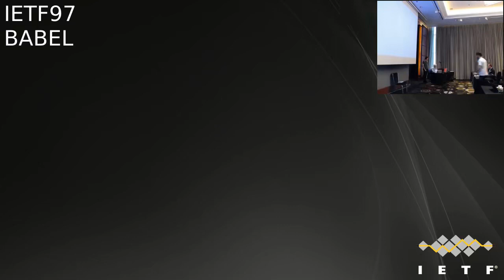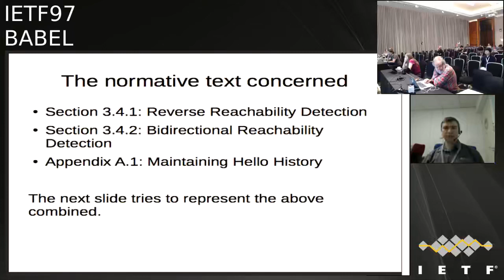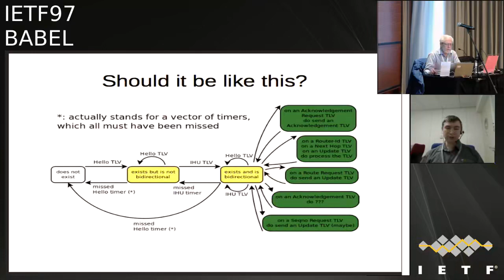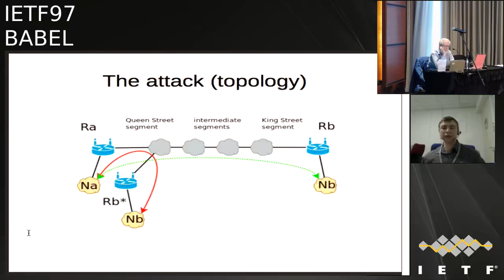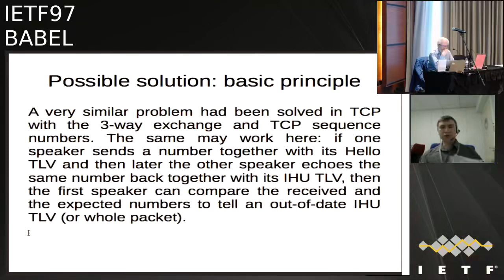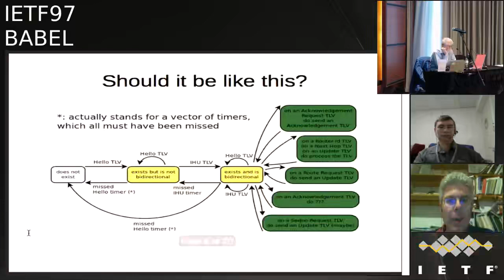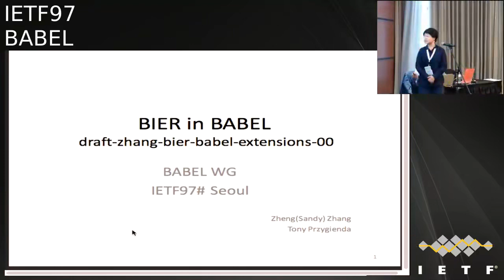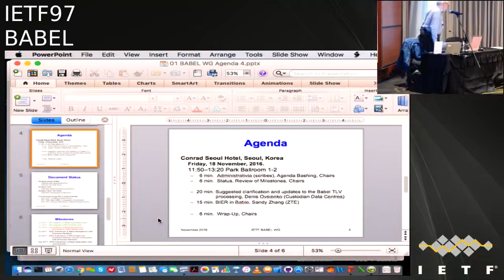BABEL 20161118 1150